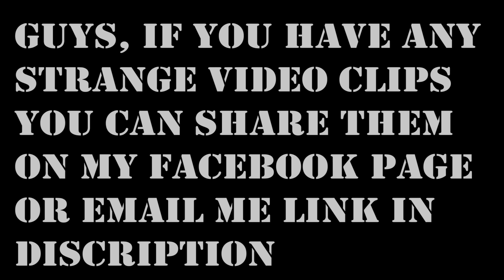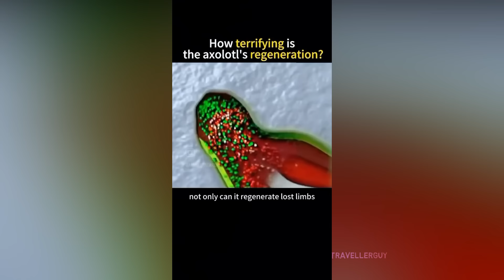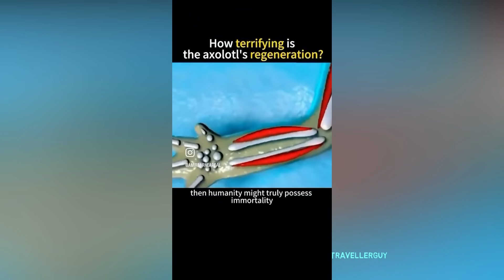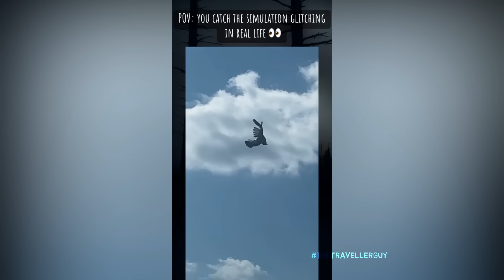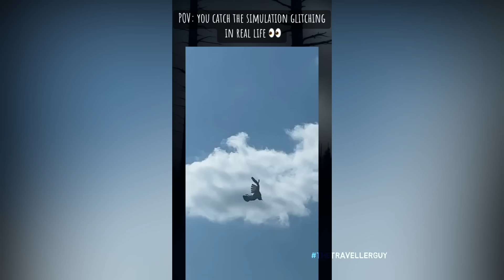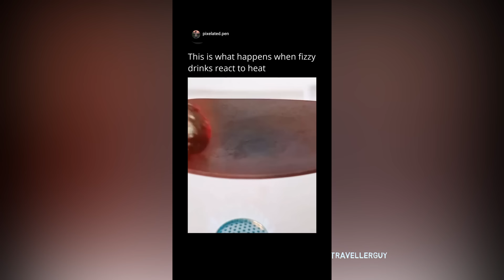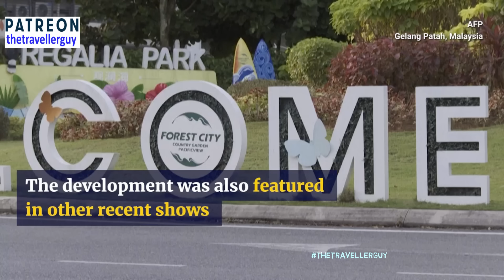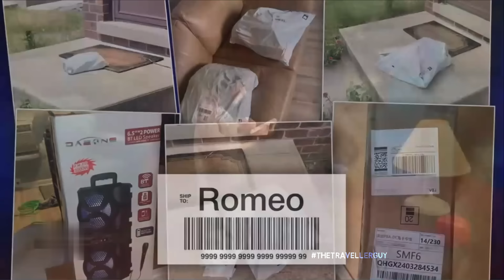MOST STRANGEST VIDEOS ON THE INTERNET | UNEXPLAINED VIRAL THINGS CAUGHT ON CAMERA | MUST WATCH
Scary Videos

paranormal videos
the unexplained mysteries
unexplained mysteries
unsolved mysteries
strange viral
best viral
traveler guy
traveller guy
caught on camera
strange events
strange sounds
strange weather
mysterious videos
mysterious events
mysterious world
weird videos
trending videos
creepy videos
spooky videos
spooky scary
scary video
strangest
apocalypse
Creepy TikTok
Horror stories
Ghost cat
Unsolved mysteries